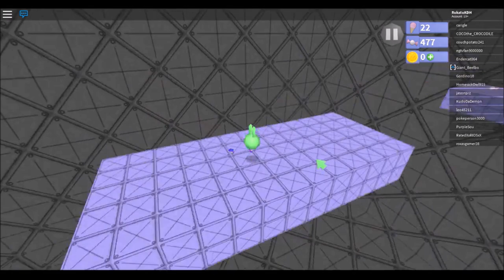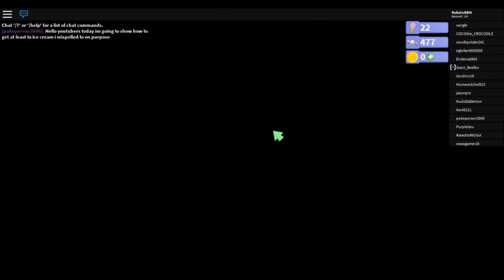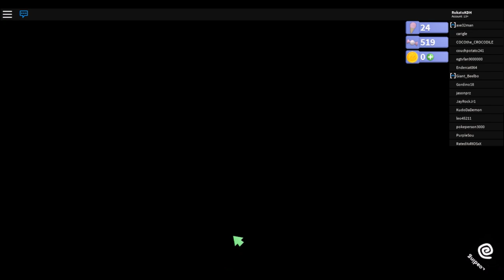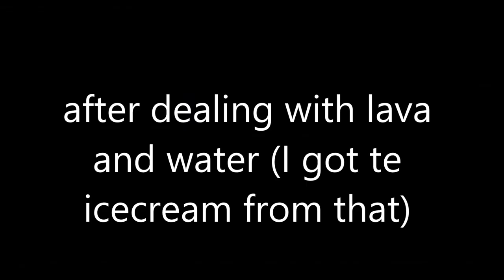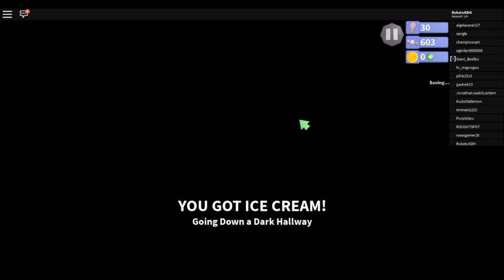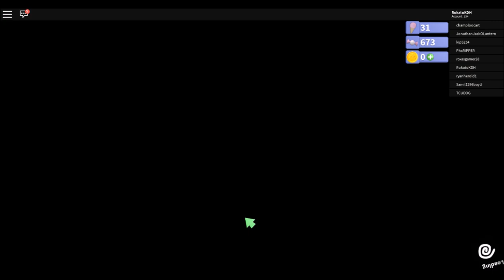THE HECKLORD | Robot 64 #3